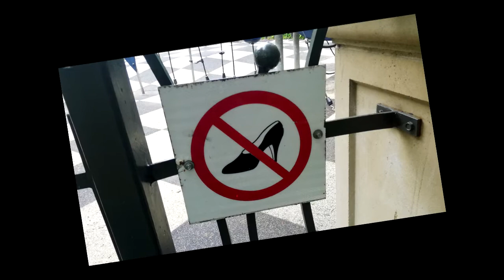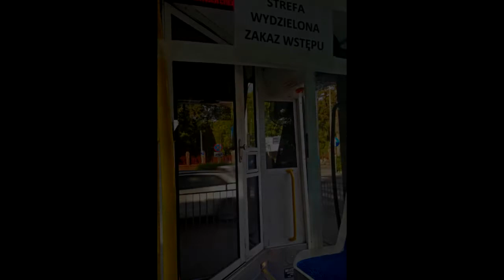Wrocław. Having Hope in Difficult Times..."Spiders Web" by Katie Melua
song:  "Spiders Web"  by  Katie Melua